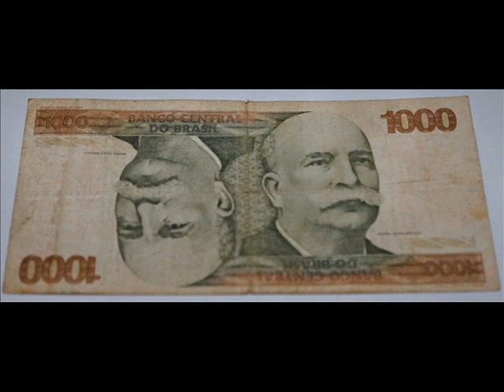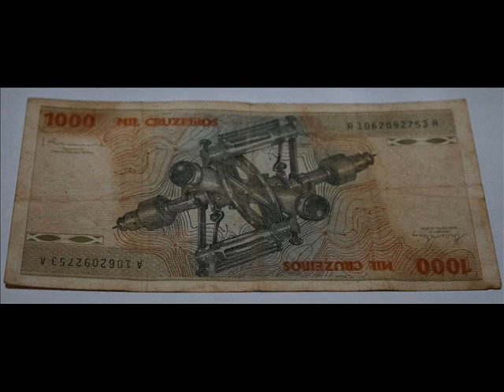1000 Cruzeiro -Barão Do Rio Branco - Cabeção -Pode Valer Até 13 500 reais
Músicas, show,circos, teatro,filmes de autoria propria,cenas,terror,horror,e os mais diversificados vídeos.etc...